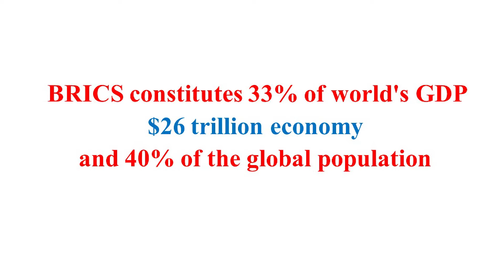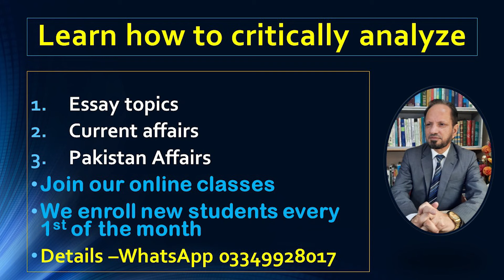A Geo politico-economic analysis of BRICS Expansion Summit 2023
Lecture for CSS/PMS class
Mushtaq Ahmad is a CSS-qualified person who has served under the Government of Pakistan in various capacities. He holds a Master's degree in Political Science and  Islamic studies. He is the author of 'CSS Current Affairs and Essays', The World in the Next 50 Years, and 'Log On to Success (Managing Self and Others)'. Above all, he is part of a world team who believes in inspiring people and providing them tools for change and growth throughout the world.